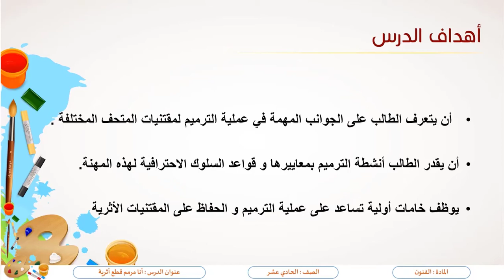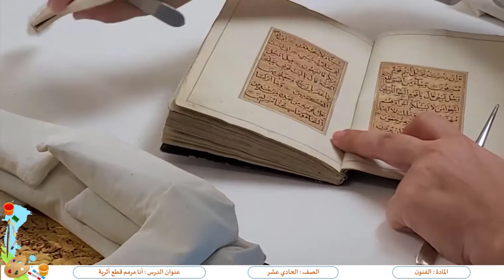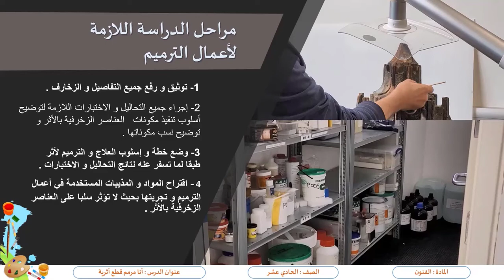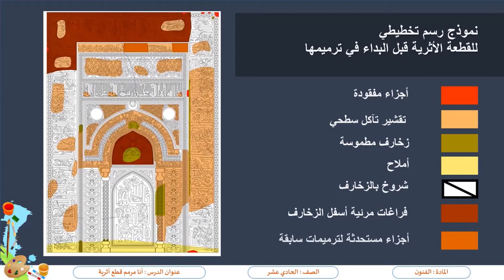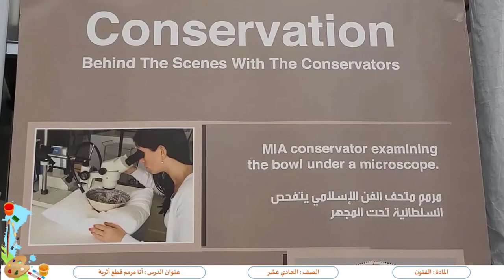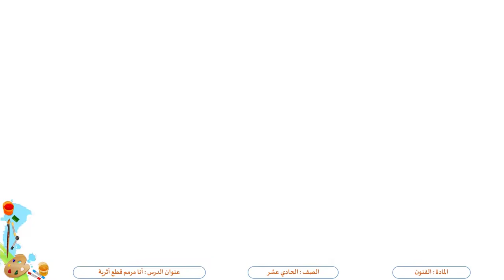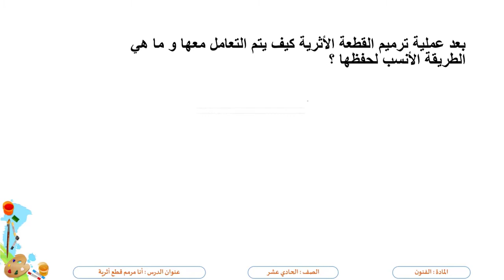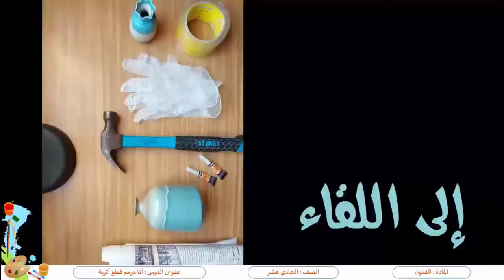الصف الحادي عشرالمسار التكنولوجي فنون بصرية أنا مرمم قطع أثرية